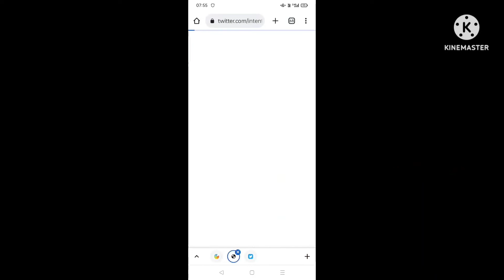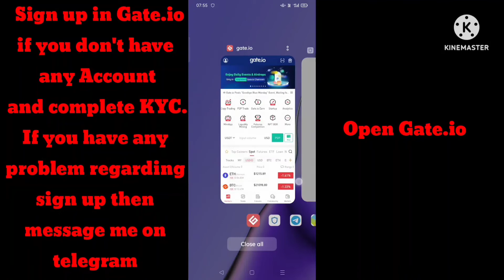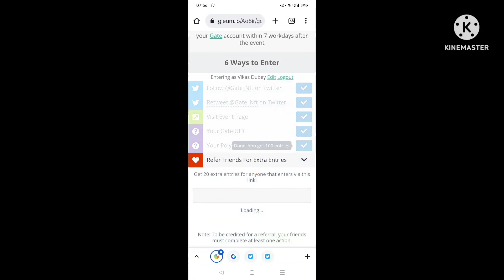🚀Get free $20+$20 😍 | New Crypto Airdrop | Gate.io Airdrop | Get free Nft | Racker Tricks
All links are on the telegram channel so must join the telegram channel

airdrop
new airdrop
Claim free $20
Coinmarketcap Airdrop
instant airdrop
claim free bitcoin
new airdrop without investment
new airdrop without fees
free Airdrop
free airdrop instant payment
instant token claim airdrop
crypto Airdrop
Get free Nft
Claim Free $20
Crypto new today
Binance airdrop
free bitcoin airdrops
Claim free TRX
TRX Airdrop
Instant airdrop
New Coinmarketcap and crypto airdrop
Trx mining sites
Crypto mining
Bitcoin mining
How to buy Bitcoin free
How to get Trx free
New Paytm cash earning app
Paytm wallet
Coinmarketcap Airdrop New
New Coinmarketcap Airdrop
Unlimited time
Binance P2P tutorial
Binance tutorial
Coinmarketcap Tutorial
How to get free TRX
Get free instant trx
Binance instant payment
Binance app Airdrop
Binance app download
Binance app kaise use kare
kucoin tutorial
airdrop today
Crypto airdrop
New token
Crypto news
Cryptocurrency
Digifinex Airdrop
Kucoin P2P tutorial
Binance P2P tutorial
Coinmarketcap airdrop
Trx Airdrop
Free trx airdrops
How earn money online
how to earn money with kucoin
how to earn money with binance
Instant trx claim Airdrops
Instant solana airdrop
new cryptocurrency Airdrops
new crypto airdrop today
new crypto airdrop instant
Gate.io Airdrop